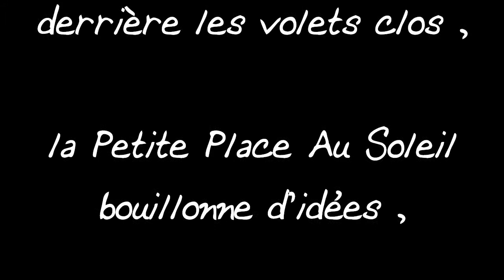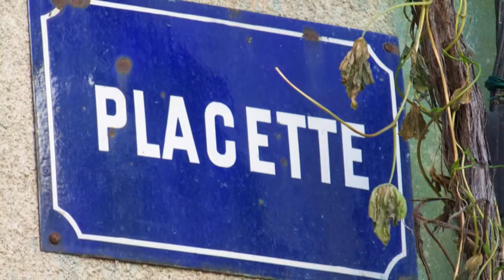Fête de la musique 2013/2014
Sur la Placette à Valréas...